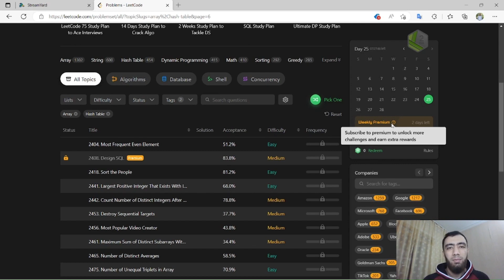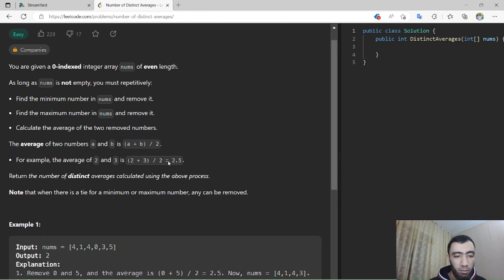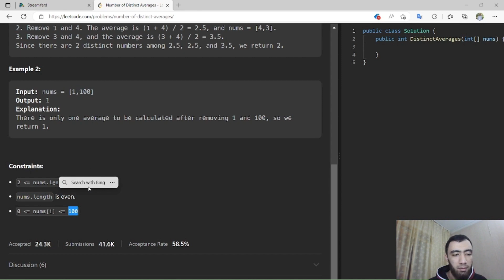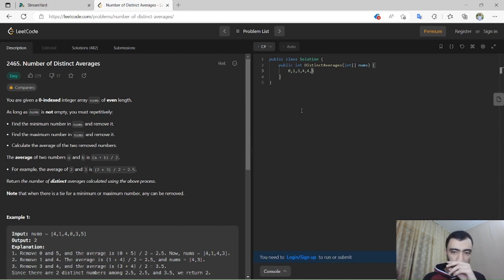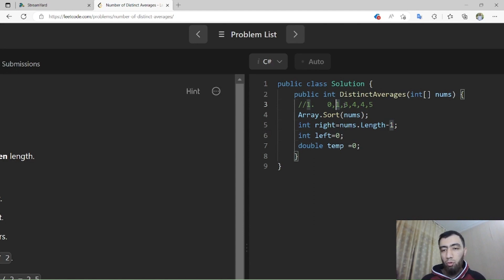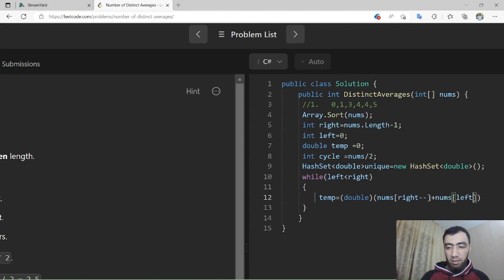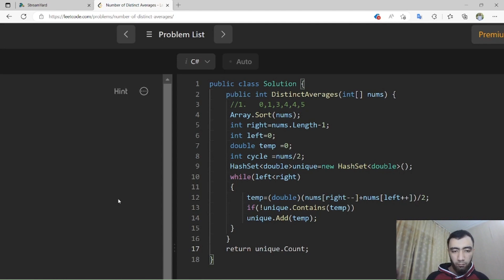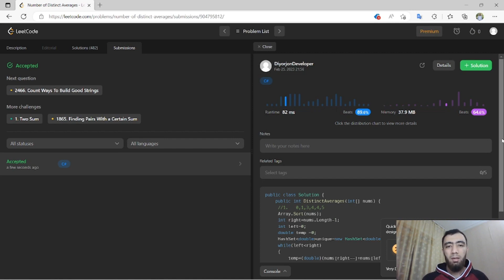Array Katta va Kichigini O'rta Arifmetigini Topa Olasizmi? Diyorjonning Darslarida Sinab Ko'ring